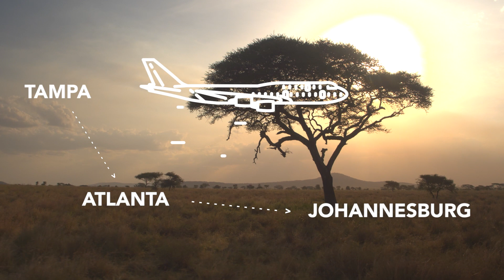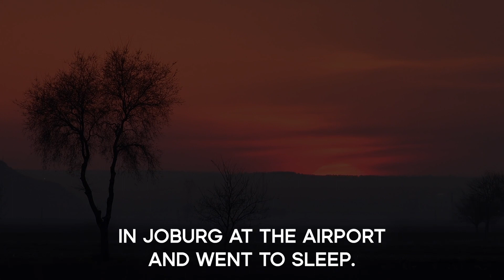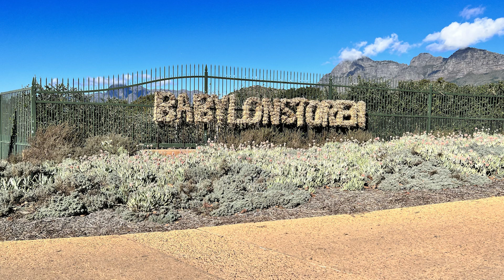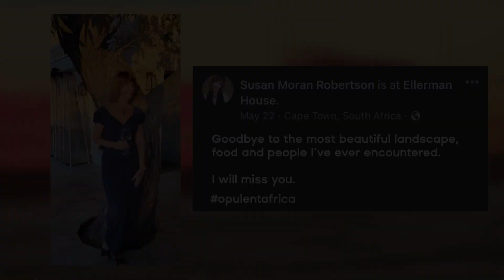Susan & Steve Africa Trip 2022 v3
It can feel daunting to book a lifetime trip to a continent you are maybe not familiar with.  So, we thought Susan and Steve’s video may be helpful showing how to book a trip and what is involved on a day to day basis and following them on their African adventure though South Africa and Zimbabwe.